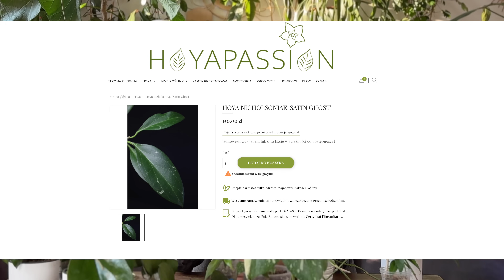10 ulubionych roślin miesiąca. Z powodu tych roślin cieszę się w tym miesiącu najbardziej.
Zapraszam na odcinek, w krórym prezentuję i omawiam listę roślin, z których aktualnie cieszę najbardziej. Nie są to tylko hoje😝

- to mi bardzo pomaga.

🌿postawienia kawy (jednorazowe wsparcie)